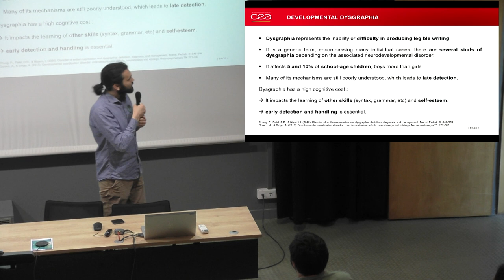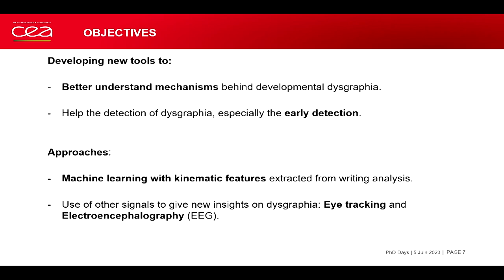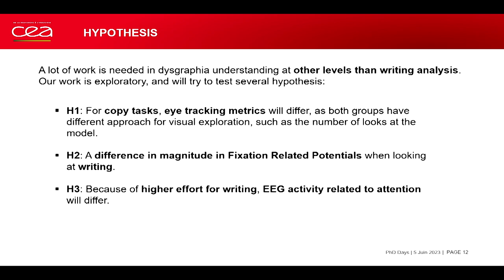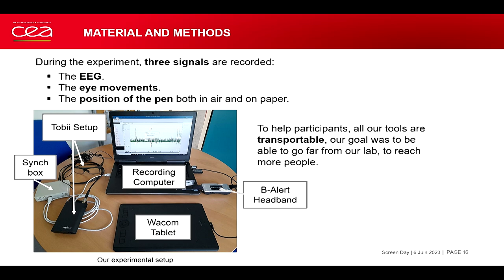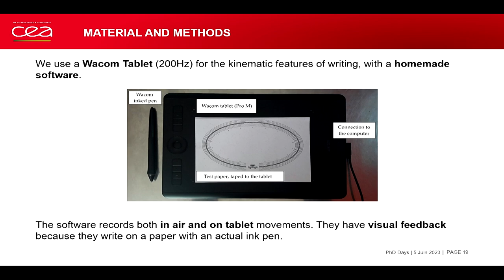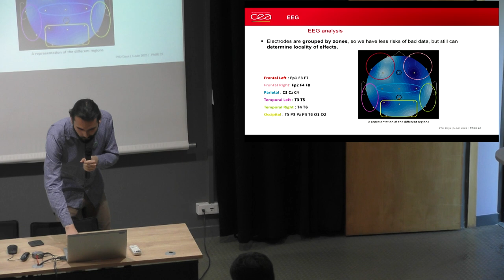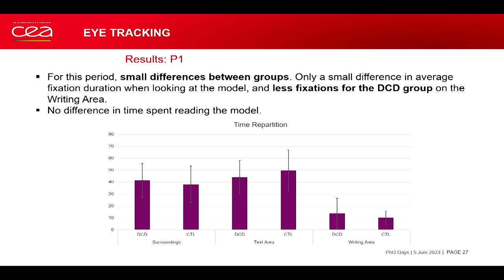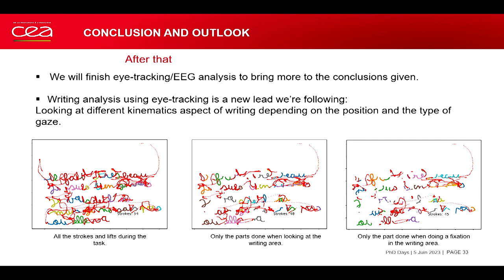Analyse des mouvements oculaires chez des enfants porteurs d’un Trouble Développemental de la Coo...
Analyse des mouvements oculaires chez des enfants porteurs d’un Trouble Développemental de la Coordination (TDC) et d’une dysgraphie au cours d’une tâche d’écriture.

Raphaël Lambert, LPNC, LETI / CEA
Jérôme Boutet, LETI / CEA
Etienne Labyt, LETI / CEA
Caroline Jolly, LPNC / Université Grenoble-Alpes

L’écriture implique à la fois des processus moteurs, cognitifs, attentionnels et sensoriels, notamment visuels. L’analyse des mouvements oculaires au cours de l’écriture est importante pour comprendre le rôle de l’intégration visuo-motrice dans cette compétence.
Cependant, cet aspect a été peu étudié en raison des nombreux mouvements de tête qu’elle implique, notamment lors de tâches de copie. Nous avons développé une expérience visant à comparer les stratégies visuelles, à l’aide de lunettes Tobii, au cours d’une tâche de copie entre enfants typiques et enfants porteurs d’un trouble développemental de la coordination (TDC) et d’une dysgraphie. Nous montrons que les enfants avec TDC/dysgraphie consacrent une part plus faible de leur temps à regarder ce qu’ils écrivent, et davantage de temps à lire le modèle. De plus, ils font de plus nombreuses mais plus courtes fixations sur ce qu’ils écrivent. Ces résultats suggèrent des stratégies d’exploration visuelle différentes chez ces enfants.